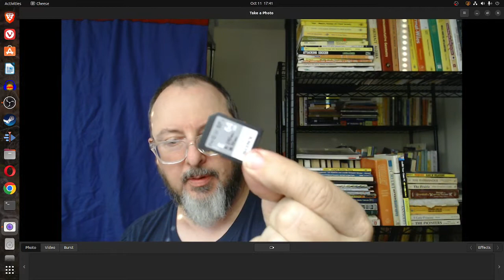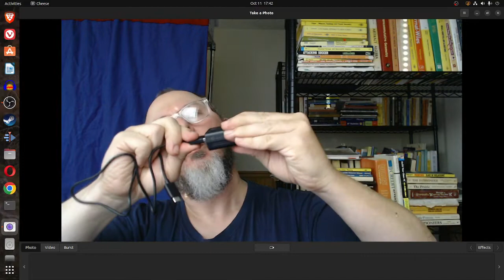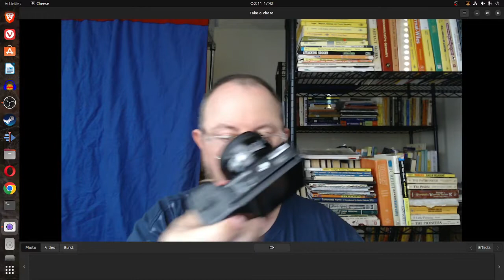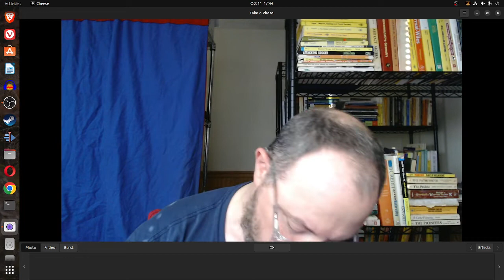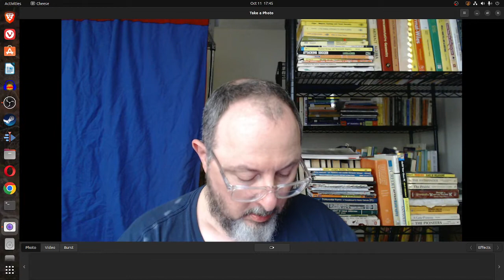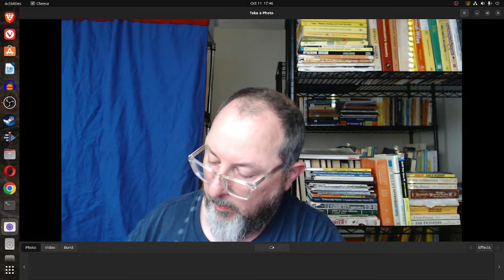Sony ZV-E10 : First Charge Your Batteries And Insert Memory Card